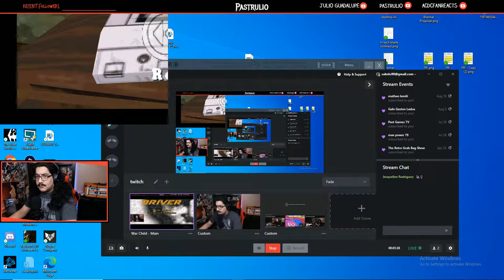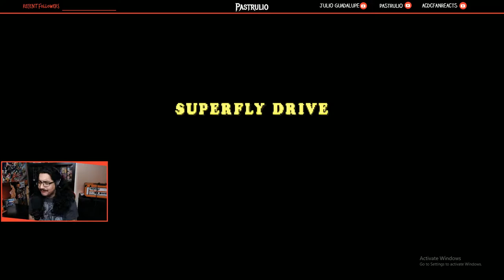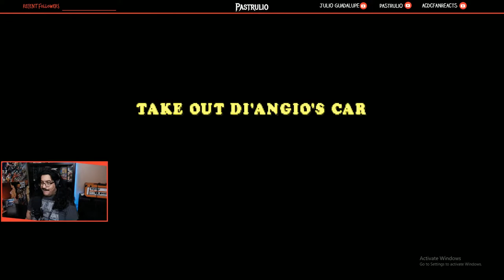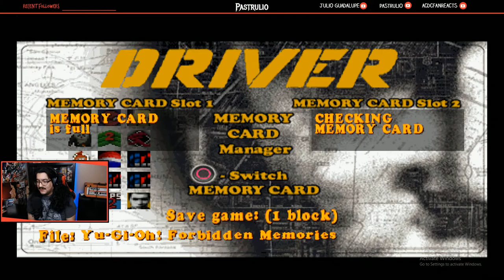LET'S PLAY- DRIVER FOR THE PS1 2020 *GET US OUT OF HERE*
playing driver one for the playstation one i am going to try to beat this game in the stream so please follow if you like!

Driver: You Are the Wheelman (or more simply known as Driver), is a 1999 action driving video game developed by Reflections Interactive (now known as Ubisoft Reflections), who had earlier hits with Destruction Derby in the early years of the PlayStation. It is the first game in the Driver series. Initially, the game was only released for the PlayStation, but Windows and Mac ports were released less than a year later. A special Game Boy Color version was also released, with top-down view, and fewer missions. In 2009, an iPhone/iPod Touch version was made available.

The game tells the story of John Tanner, a detective with the NYPD, going undercover in order to infiltrate organized crime by impressing the bosses with difficult driving missions (e.g., stopping and following another car, smashing through restaurants, delivering stolen cars, or scaring taxi customers). Tanner was chosen for this mission because of his unique driving skills, which he gained from his time as a racecar driver.

TrainingEdit
His undercover work begins when he must prove to some gangsters in a parking garage that he can do jobs for them by demonstrating his driving skills. Upon doing so, he is invited to his first mission, in Miami, Florida.

MiamiEdit
Tanner's first mission is as the getaway driver for a bank job. Upon successfully carrying out this job, Tanner is then called upon to either drive a stolen car to a yard for a respray or help a gangster carry out an assassination. If Tanner takes the stolen car mission, he must then exchange a briefcase for a key, but he ends up being double-crossed and forced to chase the double-crosser across Miami Bay. If he takes the assassination mission, he must then clean up after a driver has left a stolen car out in the open.

Tanner then talks to a pimp named Rufus, who reveals that he is busting out an associate of his, Jean-Paul, from an armored police car. After this job is complete, Tanner either smashes a group of restaurants for a gangster who has found one of the owners has failed to pay protection money, or he drives an extremely fast car to safety for a gangster who needs it for a job. If he takes the restaurant mission, he must then pick up a shipment of drugs at the pier. If he takes the fast car mission, he must then either smash the car belonging to the "Black Interceptor", which then leads to a double cross, in which Tanner must evade, or stop Di'Angio by smashing his car.

Afterwards, Rufus is shot by his girlfriend Jesse, and Tanner chases her as she tries to escape in a monorail. He then turns her over to the police, and during her interrogation she gives up the name of an Italian-American man named Castaldi, who lives in San Francisco, California.